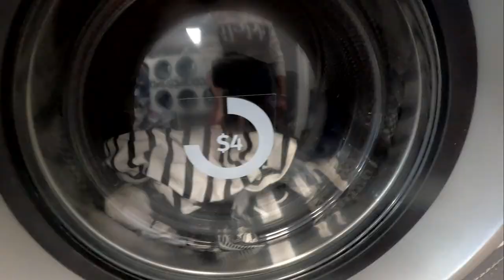RED BULL FOXHUNT VLOG E1S1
Riding for
Red Bull
Trek Bikes
ilabb
Suntour
Kenda Tires
Title
POC
Etnies
Missing Link Bikes
Gopro